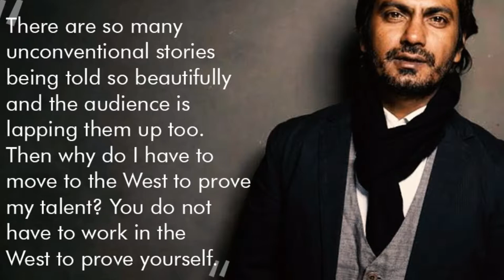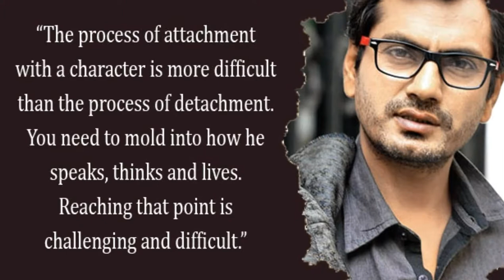NawazuddinSiddiqui Motivational Corporate Lessons Bollywood Movies Best Dailogue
Our USP

1. COST EFFECTIVENESS

2. BUDGET | ECONOMY MODULES

3. DISCOUNTED CORPORATE CART

1. Organisational Design

2. Organisational Structuring | Re-Structuring

3. Organisational Development

Our USP

1. COST EFFECTIVENESS

2. BUDGET | ECONOMY MODULES

3. DISCOUNTED CORPORATE CART

1. Organisational Design

2. Organisational Structuring | Re-Structuring

3. Organisational Development

Thanks & Regards
SoaringEagle5